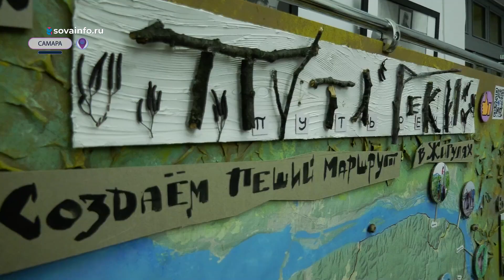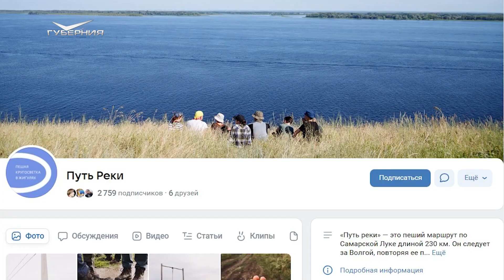В Самаре прошла премьера документального фильма-путешествия "Путь реки"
Уже два года инициаторы проекта "Путь реки" вместе с волонтерами прокладывают в регионе тропу, чтобы каждый смог безопасно путешествовать по самым живописным местам "Самарской Луки", проходя пешком там, где Волга делает причудливые изгибы.